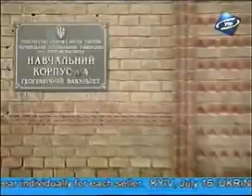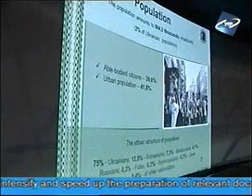"Украина дипломатическая.Дипломаты в Черновцах". Ч 1.2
автор и ведущая Юлия Война;
телеканал "Всемирная служба УТР";
май,2010